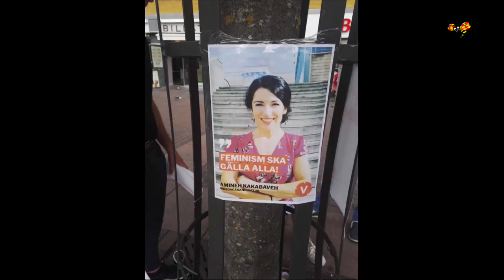Vänserpatiet kräver att kandiaten tar avstånd från afficher